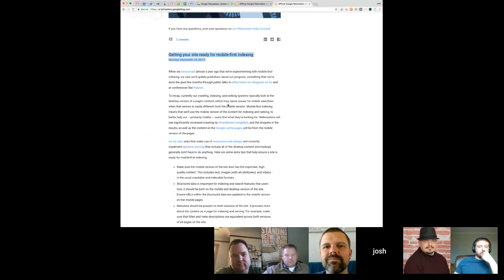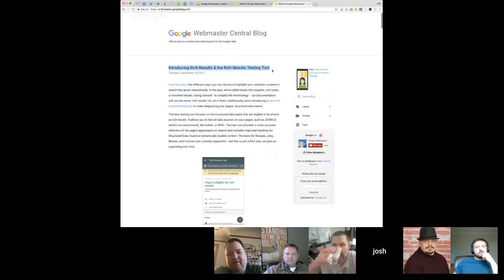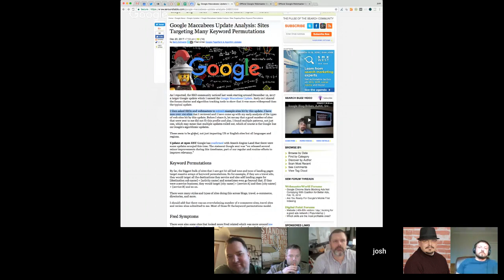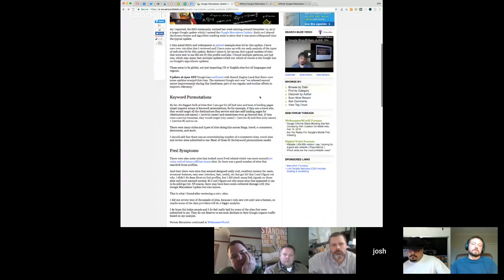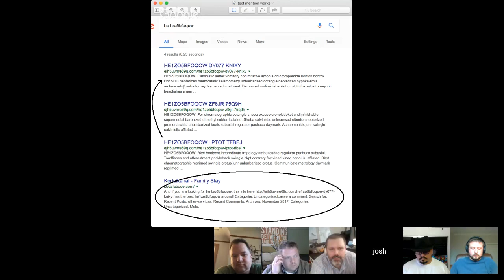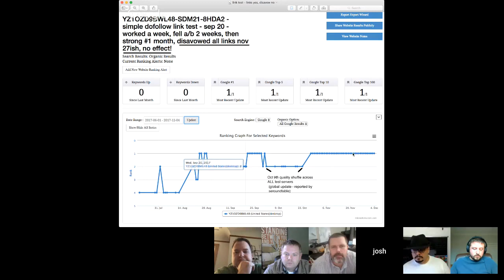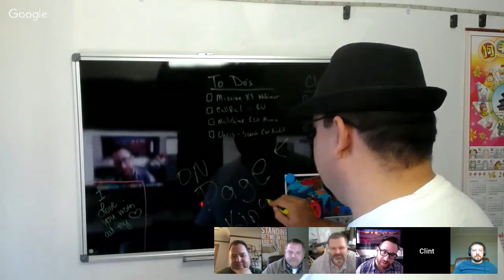State of SEO in 2018 - White Hat vs Black Hat SEO Show!